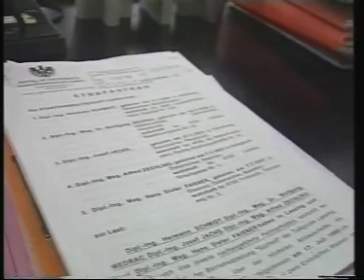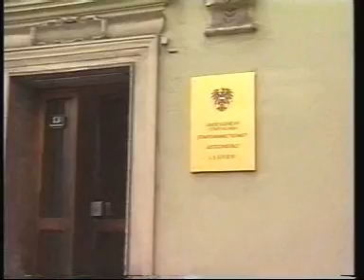🚨 25 Jahre Grubenunglück Lassing 🚨 - Der Prozess am alten Landesgericht Leoben aus dem Jahr 2000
Leider ein trauriges Jubiläum. Das Grubenunglück jährt sich 2023 zum 25 mal.

Ein Bericht von TV1 Leoben über den Lassing Prozess am damaligen Kreis (Landes) Gericht der Stadt Leoben aus dem Jahr 2000. Das Grubenunglück jährt sich 2018 zum 20ten mal.

17. Juli 1998: Georg Hainzl, 24, wird um 11.45 Uhr in 60 Meter Tiefe eingeschlossen. Kumpel fahren in die Grube, um zu sichern und zu suchen. An der Oberfläche bilden sich Risse, ein Krater entsteht und füllt sich mit Wasser. Die Straße bricht weg, zwei Häuser versinken. Dann um 22 Uhr die Nachricht: Weitere zehn Bergleute sind verschüttet, sie waren in 140 Meter Tiefe.

Im Juli 1998 ereignete sich das Grubenunglück von Lassing; es gilt als schwerstes Grubenunglück Österreichs in der Nachkriegszeit. Der zunächst allein verschüttete Georg Hainzl sollte von einer zehnköpfigen Rettungsmannschaft geborgen werden. Aber diese wurde durch einen weiteren Einbruch verschüttet.

In den nachfolgenden Tagen gerieten sowohl das zögerliche Handeln der Naintsch Mineralwerke GmbH, die das Bergwerk betrieb, die gegenüber ausländischen Hilfsangeboten ablehnende Haltung der österreichischen Behörden als auch deren pannenreiche Bergungsversuche in die Schlagzeilen.

Am neunten Tag wurde der noch als intakt vermutete Versorgungsschacht angebohrt und Georg Hainzl aus diesem, entgegen allen Prognosen und Wahrscheinlichkeiten, gerettet. Im Krankenhaus musste er erfahren, dass die 10 Männer seines Rettungstrupps ums Leben gekommen waren.